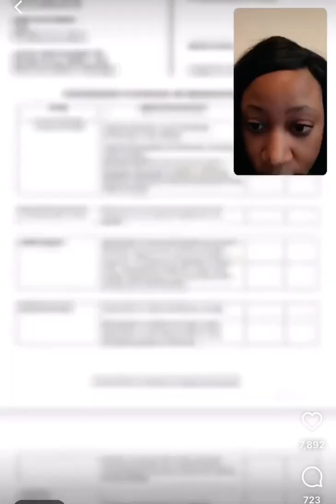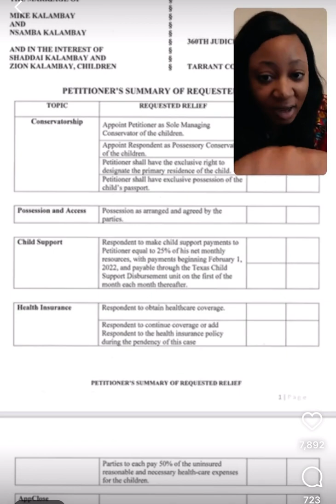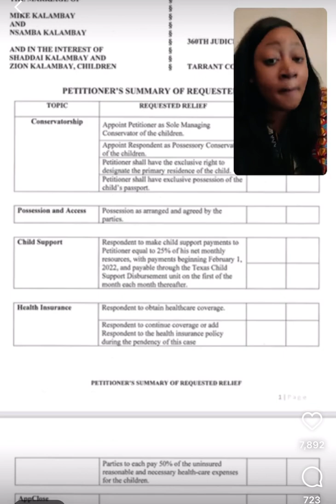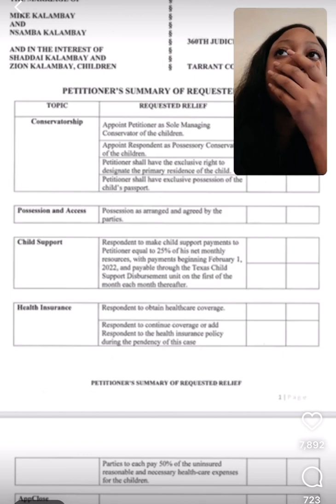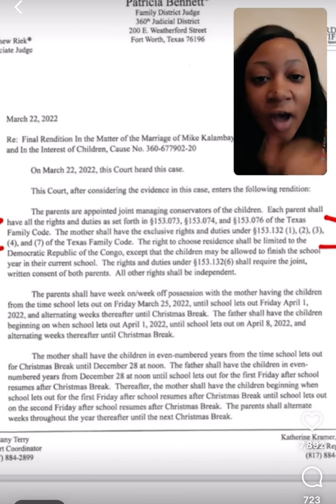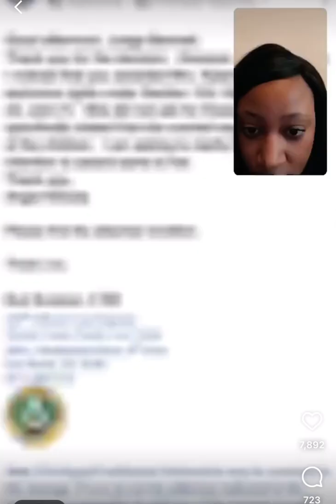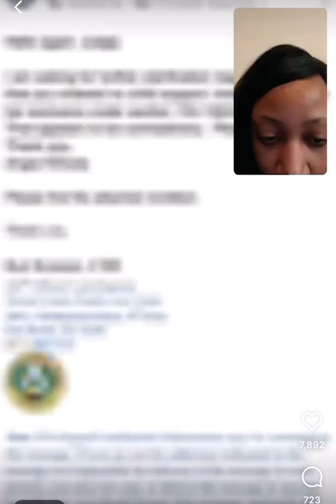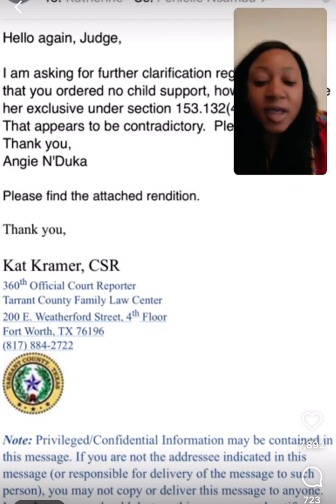Penielle Nsamba attaque Mike Kalambay, Erra Ramses et Maajabu.